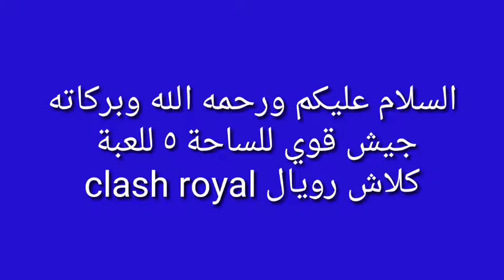جيش قوي لكلاش رويال سأريكم ثلاث هجمات قوية و رائعة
جيش قوي لكلاش رويال
ثلاث هجمات متتالية بدون خسارة
بعد ما انتهيت من الفيديو هجمت سبع هجمات بدون خسارة